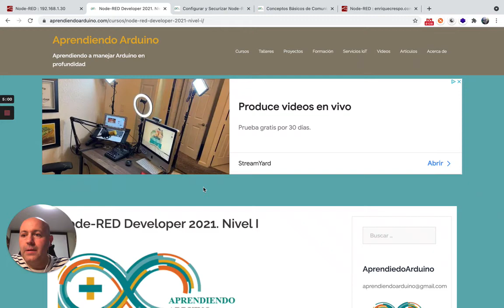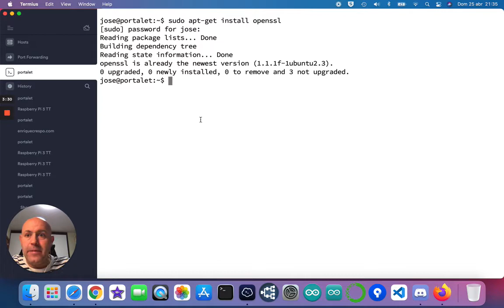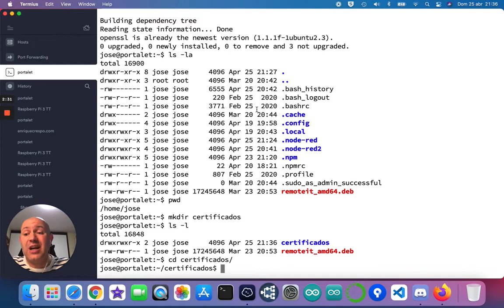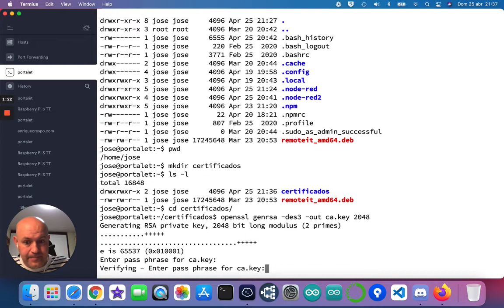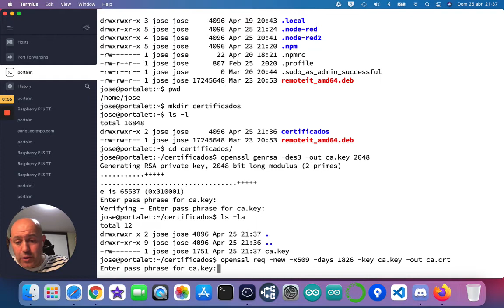HTTPS y Certificados Autofirmados para Node RED 1/3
Crear certificados Autofirmados para activar https en Node-RED.
Este certificado no solo vale para Node-RED, sino que se puede usar en Mosquitto, Apache o cualquier otro servicio que use TLS.